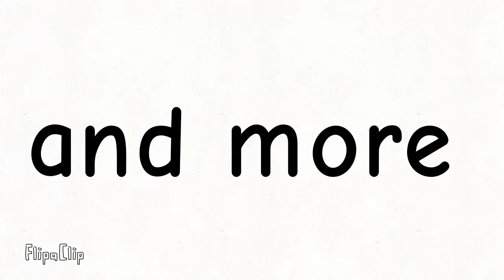My intro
this is my youtube intro